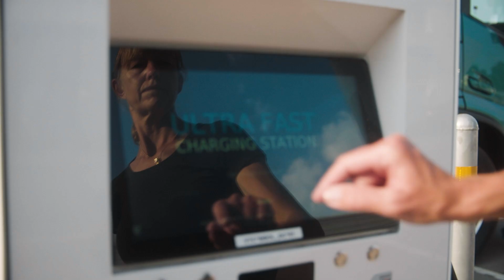Von München nach Berlin im schweren Elektro-Lkw | Häufige Fragen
Wie viele Kilometer kann man mit schweren Serien-Lkw in einer Schichtzeit schon heute rein elektrisch schaffen kann, wenn man es darauf anlegt. Das wollten wir im Test herausfinden.

Natürlich haben uns dazu auch etliche Fragen erreicht, einige davon, beantworten wir im Video.

Was war das Ziel der Miles Challenge? Welche Strecke wurde gefahren? Wurde etwas am Fahrzeug modifiziert? Wie oft musste nachgeladen werden? War die Batterie am Ziel leer? Wie sieht es mit der Durchschnittsgeschwindigkeit aus? Wäre ein Diesel schneller gewesen? Wie viel länger hat die Fahrt im Vergleich zu einem Dieselfahrzeug gedauert? Wie viel Zeit sollte man zum Aufladen während des Tages einplanen?

Antworten auf diese Fragen, gibt es im Video.